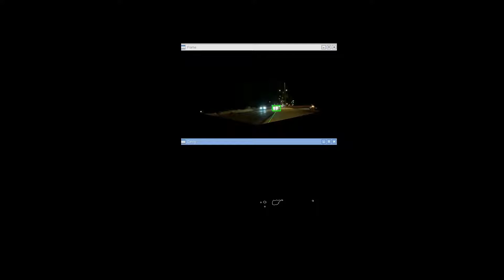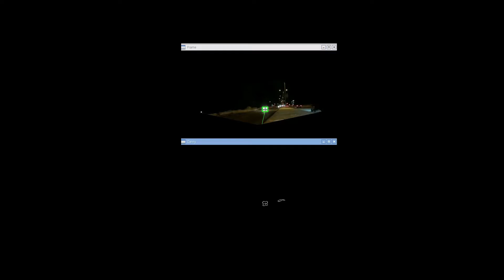Video 3 Masked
Noise is loud. Please mute to enjoy video